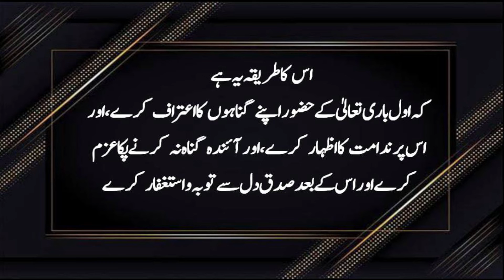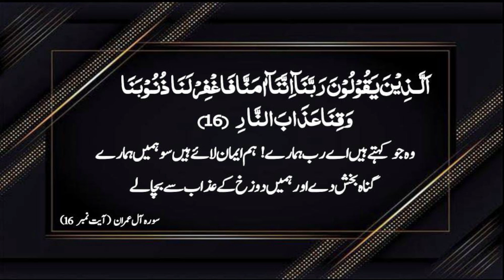DUAS SERIES | Quranic Duas | Surah Al e Imran Ayah no.16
al e imran ayah 16